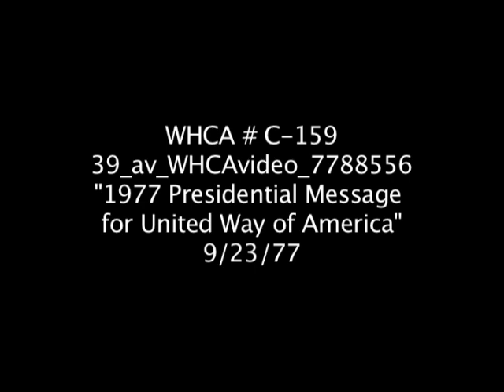"1977 Presidential Message for United Way of America," September 7, 1977- WHCA C159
President Carter's message for the United Way of America on September, 7, 1977.

Video # WHCA C159.  Date: September 7, 1977